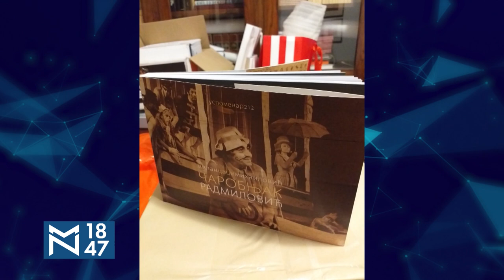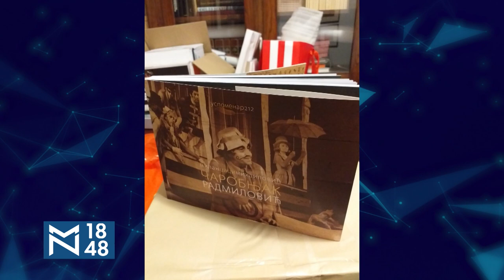Milan Caci Mahilović: Zoran Radmilović bio je glumčina i čarobnjak